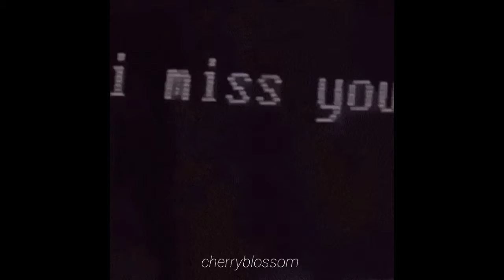no type // slowed + reverb //